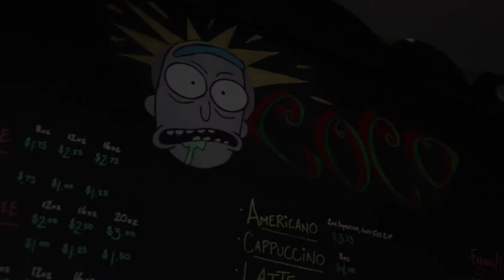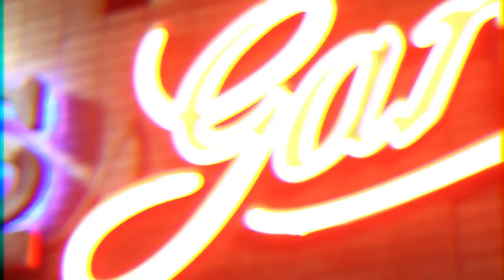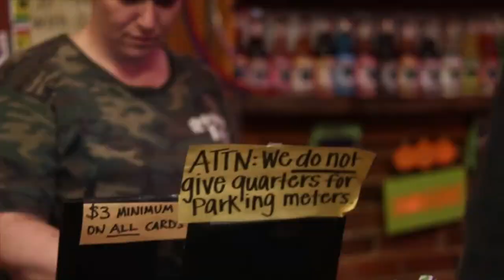Ant G - "Million Dollar Baby" ft K.O McCoy prod by Kyduh Beatz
Ant G and K.O McCoy link up and create this DOPE record produced by Kyduh Beats and shot a video with Flow TV! Show some LOVE!!